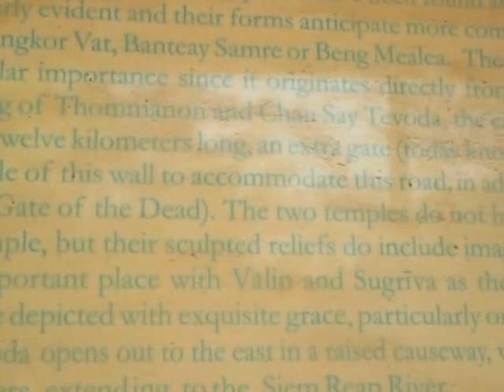Um temples in Siem Reap ប្រសាទ អ៊ុំបុណ្យនៅខេត្តសៀមរាប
Um temples in Siem Reap